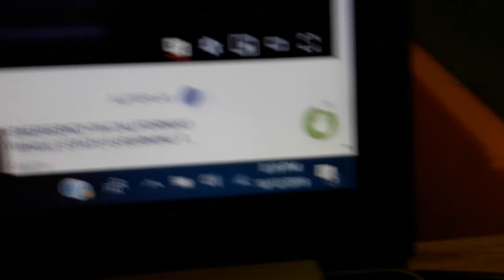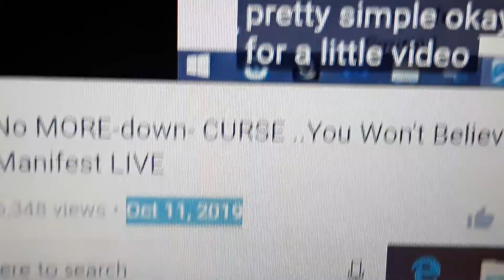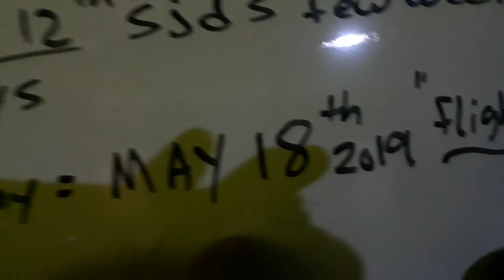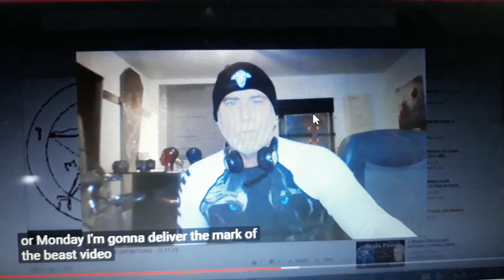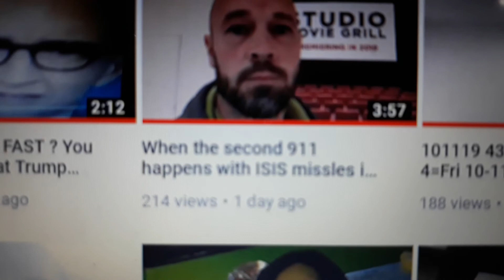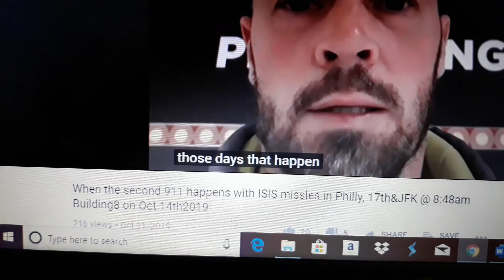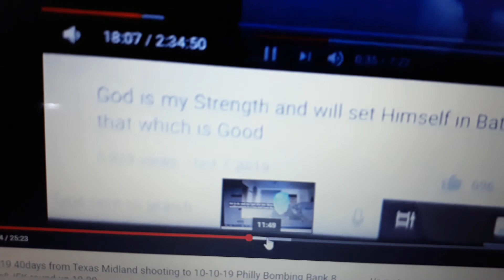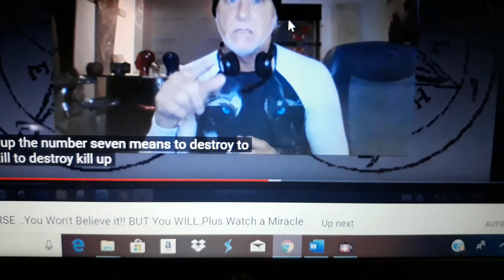101219 Fri Oct18th 2019 Youtube truth silencing Party 3 1/2days I GARUNTEE IT! 2more slide shows LF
Sat Oct 12th 2019